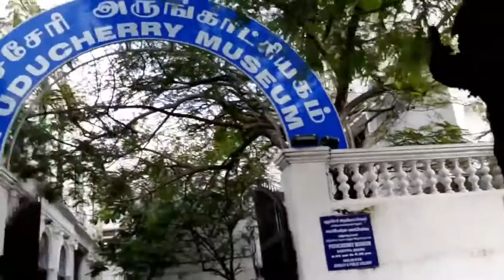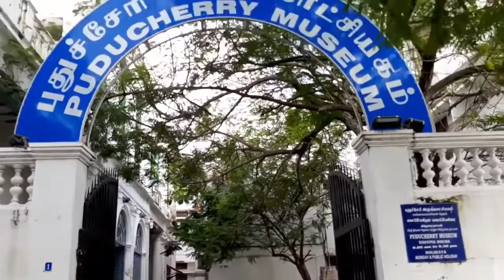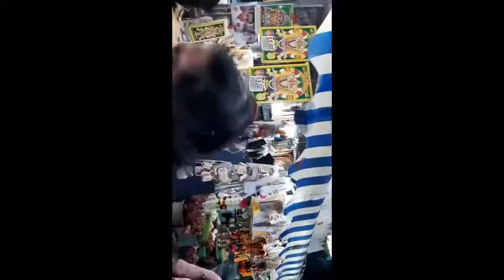Pondicherry Trip | South India Travel Vlog Day 2 | Daily Vlog | Hindi Vlog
Hello Friends,
I am a Bengali woman living the Bangalore life with my husband in this Garden city.  I often vlog about little things I enjoy, like food, home decor, clothes, and fashion.